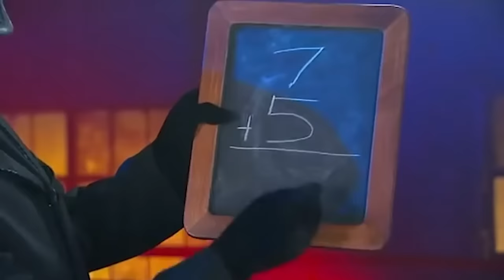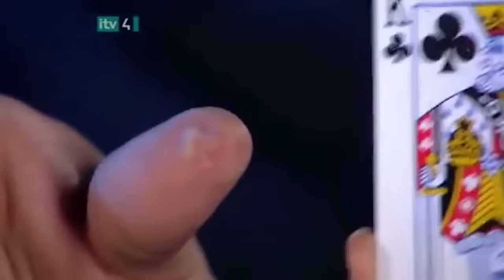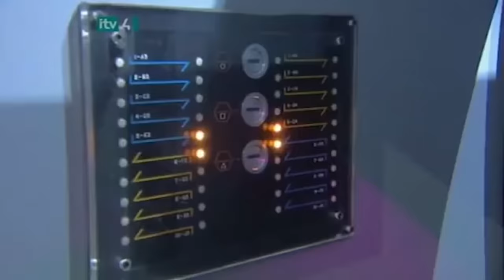Mr Mister M O Mágico dos Mágicos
Este vídeo é um copilado do canal:
Magic Secrets Revealed

Val Valentino, nome artístico do ilusionista Leonard Montano,, conhecido no Brasil como Mister M (Los Angeles, 14 de junho de 1956), é um ilusionista e ator norte-americano, conhecido por revelar na prática os segredos dos truques de ilusionismo. Valentino ficou conhecido no Brasil em virtude de um quadro do programa Fantástico, exibido pela Rede Globo em 1999, onde, oculto atrás de uma máscara (a qual ganhou bastante fama) e mantendo secreta sua identidade, revelou os segredos de diversos truques de mágica. Tais revelações renderam alguns processos judiciais contra a Rede Globo.
Mister M retornou à televisao brasileira em 2007, na Rede Record, com o quadro "A Volta do Mágico Mascarado", no programa Tudo é Possível, apresentado, na época, por Eliana.
Recentemente, Mister M anunciou ser portador de câncer de próstata em fase avançada. A notícia foi divulgada no Brasil no programa Balanço Geral da RecordTV em 19 de Outubro de 2017.